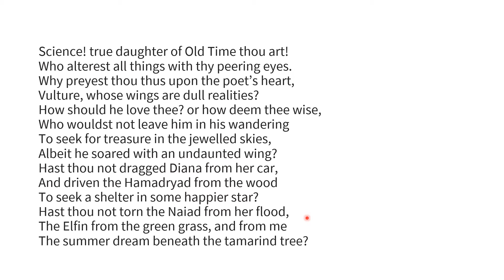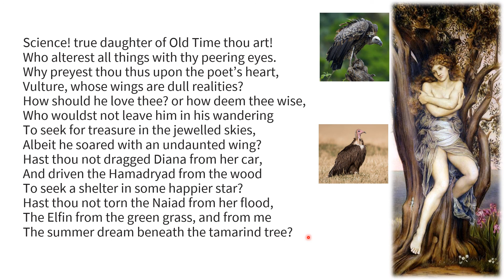Selective Exam Poem Lesson: Sonnet - To Science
This lesson describes the techniques and themes of the poem; Sonnet - To Science. This lesson is suitable for Year 5 students undertaking the Selective High Schools Exam in NSW.